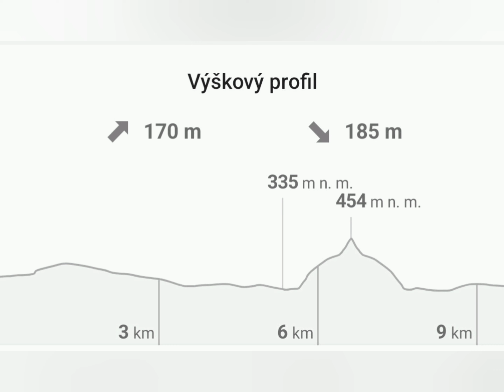#657. Túra na Vrchol Sedlecká Skála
Zdolal poprvé na Ultralight Backpacking , podruhé pěšky a potřetí celkově , v Sobotu 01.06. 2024